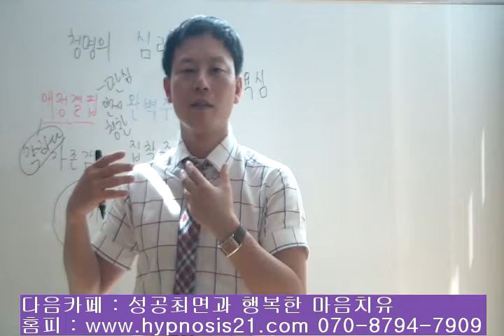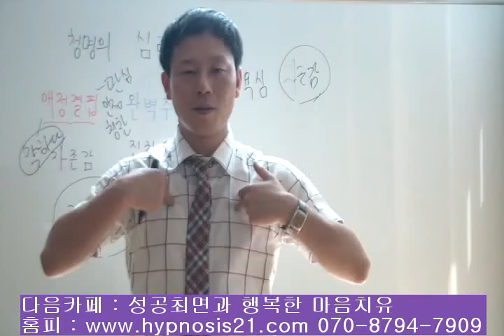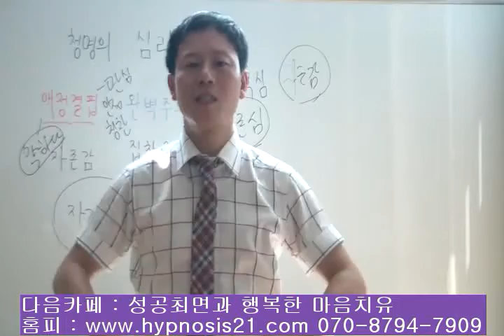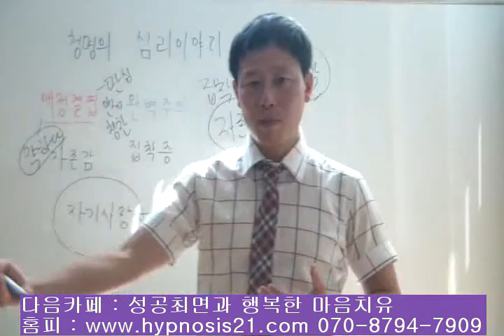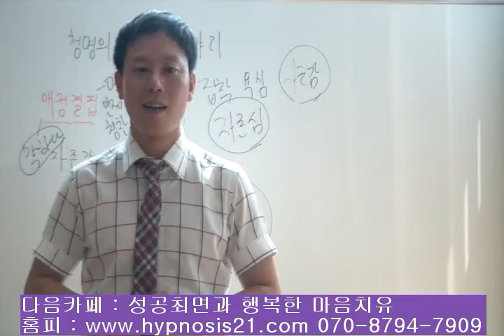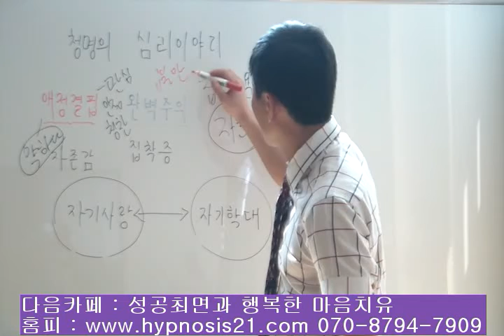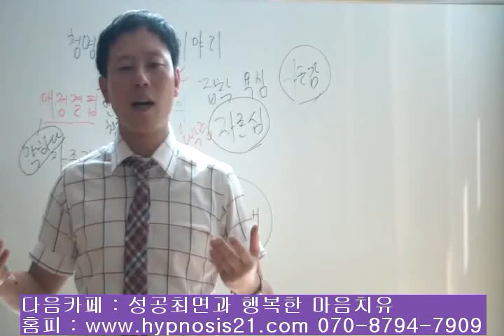1-자존감높이는방법,애정결핍,완벽주의성격고치기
1-자존감높이는방법,애정결핍,완벽주의성격고치기

가장 멘탈이 강한 사람은 자존감이 높은 사람이다.

이와 반대로 멘탈이 약한 사람은 쓸데 없는 자존심만 높은 사람이다.

마음의 욕심이 많으면 그만큼 스스로를 무가치하게 여기게되면서

집착증, 강박증, 완벽주의등의 불안한 심리적 반응을 보이게 된다.

이때부터 우리의 삶이 조금씩 버거워지면서

미래에 대한 불안감이 점점 커지게 될 것이다.

그러다가 어떠한 부정적인 사건이나 경험을 했을때

자신도 모르게 우르르~~ 무너지는 경우가 많다.

심리학이라는 것은 단지 학문일 뿐이다.

그것을 머리로 외운다고해서 본질적인 심리를 이해하는 것이 아니다.

진정으로 심리를 안다는 것은 자신에 대해서 아는 것을 말한다.